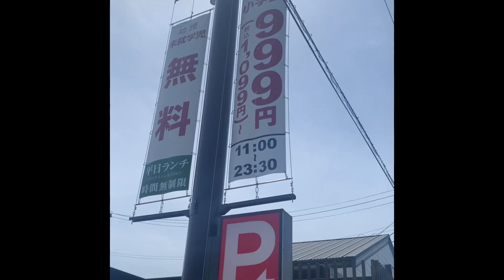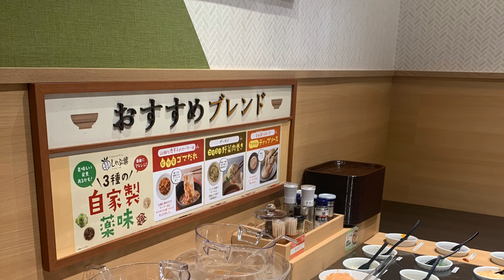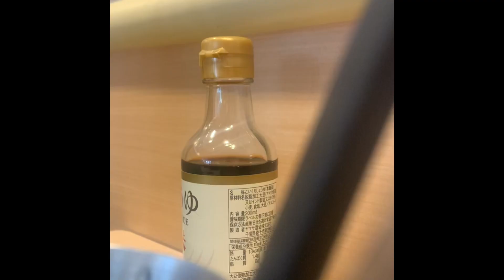キングたくのYJ#25270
酒田市ゆたかにあるしゃぶ葉初潜入＆爆食。